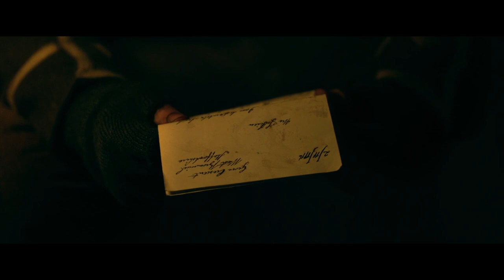Tolkien & Geoffrey || Saturn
Song: Sleeping At Last - "Saturn
Fandom: Tolkien & Geoffrey  (Tolkien)
Program: Sony Vegas Pro 15.0